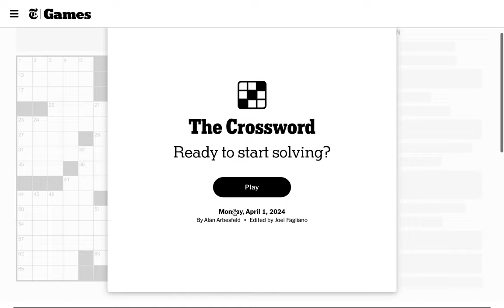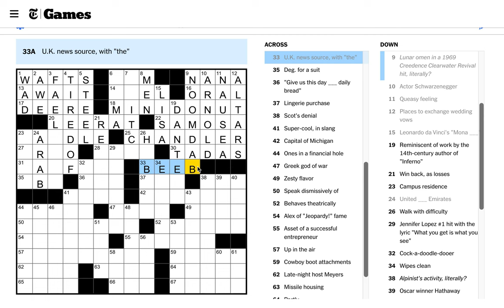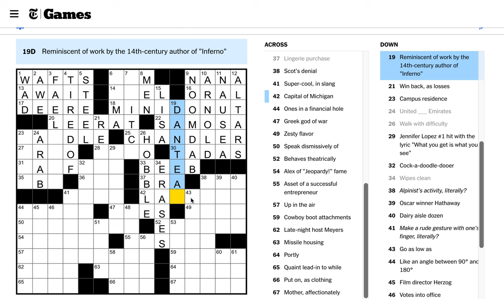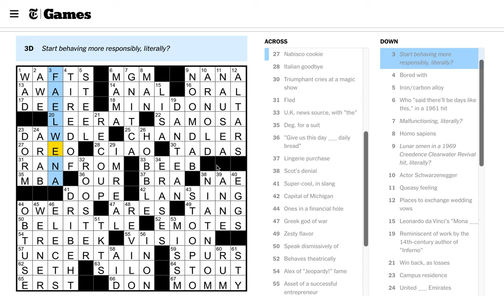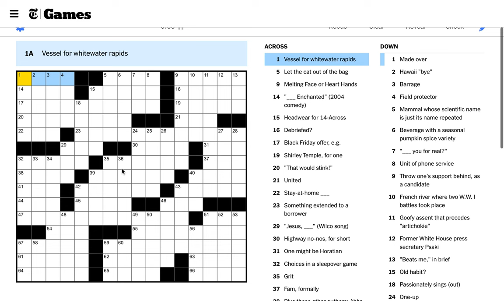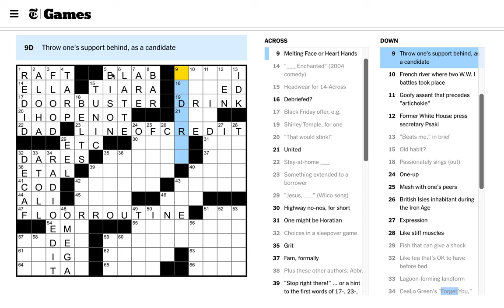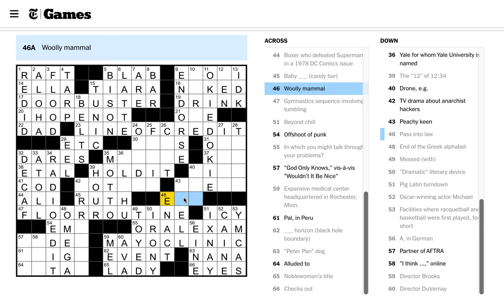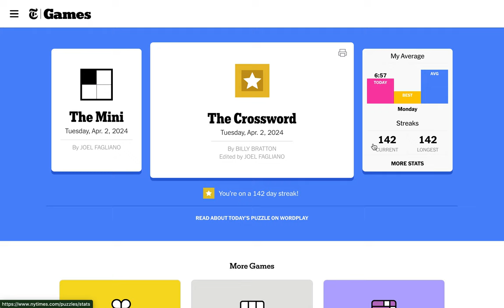Monday, April 1st / Tuesday, April 2nd 2024 Clog Ep. 220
Double feature!